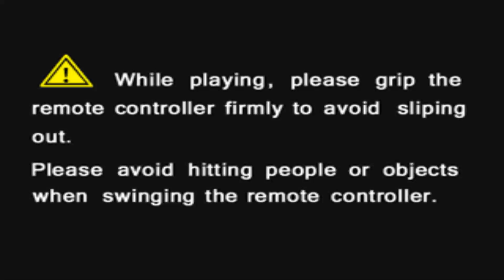MESS MAME ICE CLIMBER REMIX OF MINI GAMES ZONE 60 INTERACTIVE GAMING SYSTEM